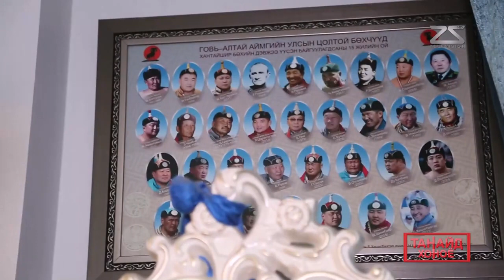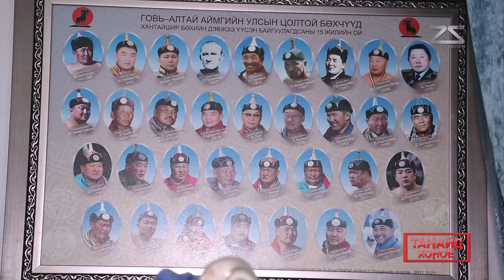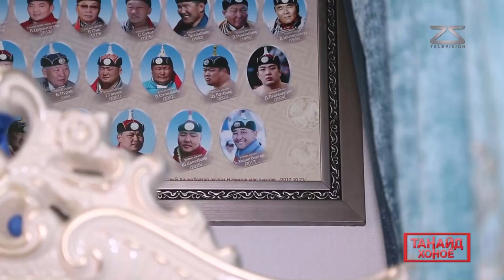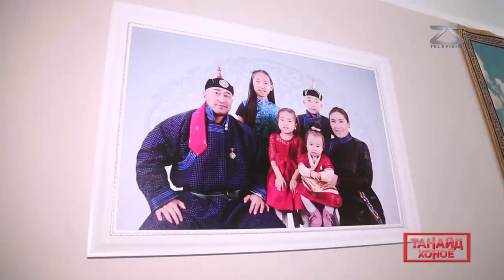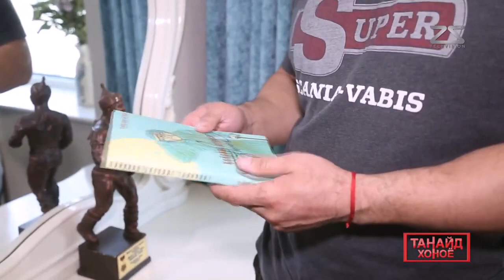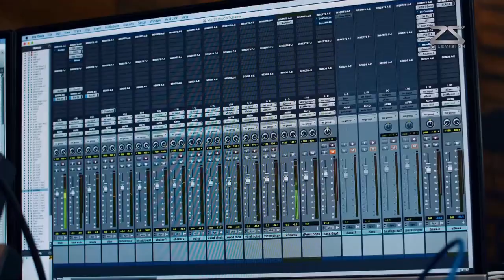“Танайд хоноё” нэвтрүүлэг Улсын начин Б.Хишигбаатар / Ulsiin nachin B.Khishigbaatar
Говь-Алтай аймгийн Чандмань сумын уугуул, Улсын начин Балганы Хишигбаатарын оролцсон "Танайд хоноё" нэвтрүүлгийг хүлээн авч үзээрэй